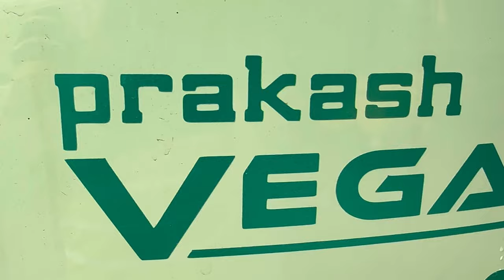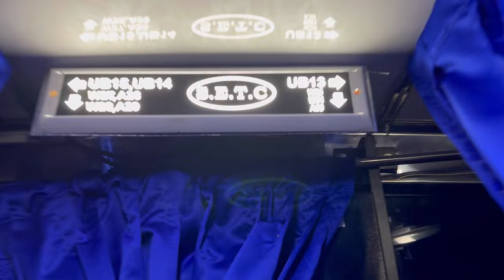SETC Brand New BS6 Bus ( Prakash Vega ) Non AC Seater Sleeper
On August 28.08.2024, Tamil Nadu Government State Express Transport Corporation ( SETC ) introduced new BS6 buses for the first time and put them into public use. Two types of buses were introduced. One is Prakash vega body and other is MG Leera type. Today we will see about Prakash Vega bus. All these buses are NSS ( Non AC Seater cum sleeper ) type.

Bus No : TN 01 AN 4279
Depot fleet : TV 1 D 326

This bus alloyed route for Tirunelveli to Chennai ( Kilambakkam ). Time slot both end 9 PM bus.